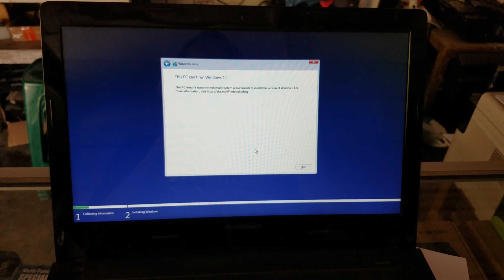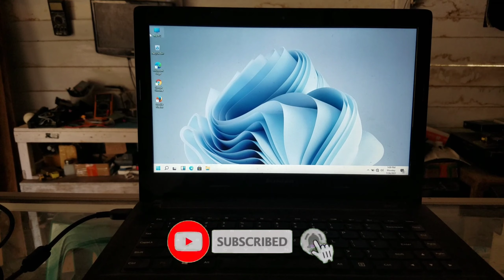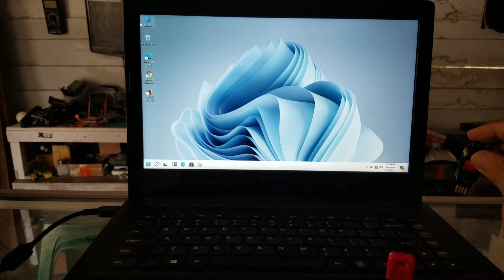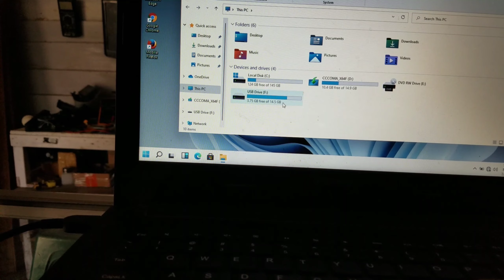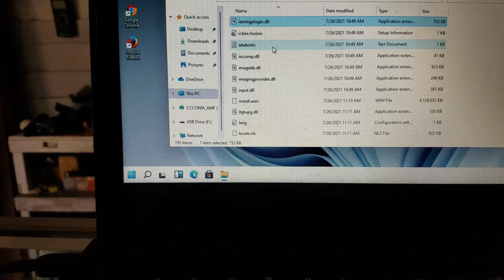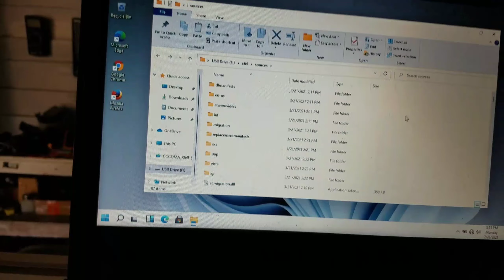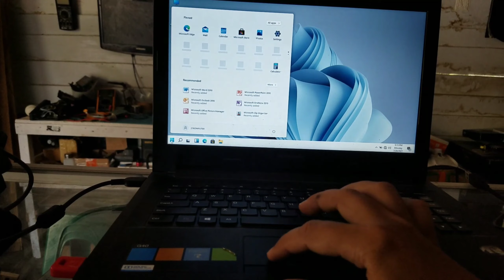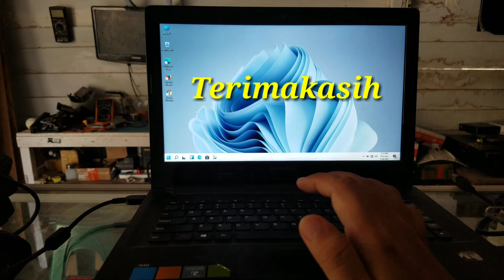Cara mengatasi error saat install windows 11 dilaptop dengan spesifikasi minim // semoga bisa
Hallo,teman,kali ini saya mau mencoba mengatasi error saat install windows 11 dilaptop dengan spek minim,seperti intel celeron atau dual core.Semoga video cara mengatasi error saat install windows 11 ini bisa memberikan manfaat.Terimakasih
Mengatasi error saat install windows 11
windows 11
tampilan windows 11 yang keren
cara install windows 11 dilaptop dengan spek minim
cara install windows 11 di semua laptop
spesifikasi minimum untuk menjalankan windows 11
windows terbaru yaitu windows 11